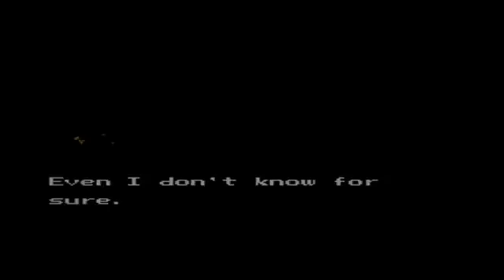Let's Play Ninja Gaiden - 01 Tecmo Presents 1989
Tecmo proudly presents the year 1989. This is that there Ninja Gaiden game maybe you've heard about. We had this when I was a kid, at least my uncle did, and I think we got to stage 4 once... maybe... I don't remember. This game is kinda hard.